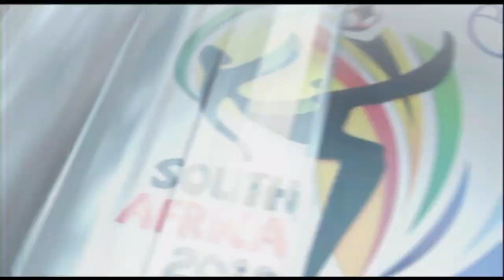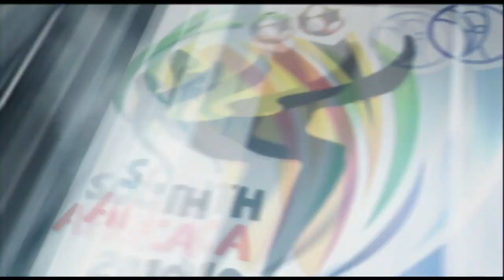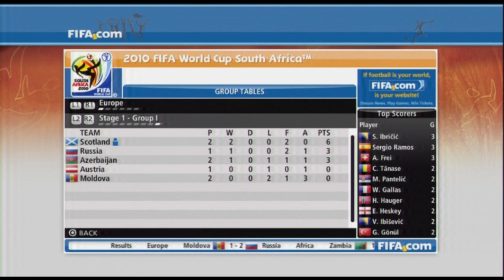Road to World Cup: Azerbaijan vs Scotland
The 2nd game in the series. Away to Azerbaijan